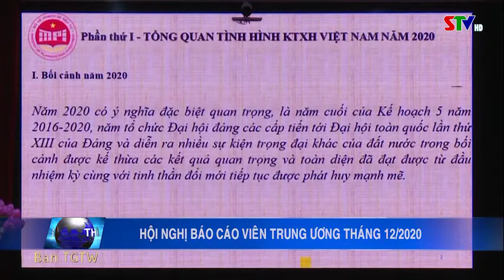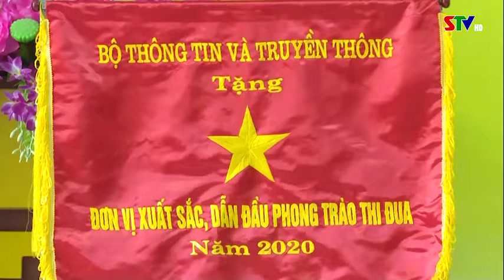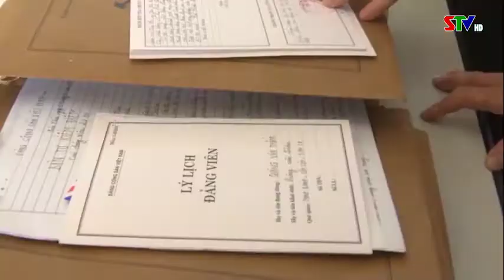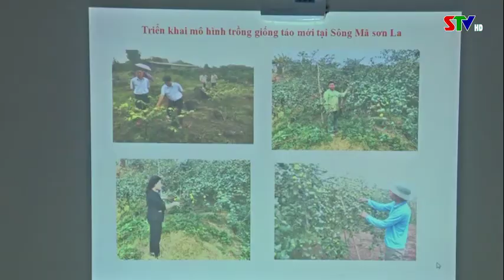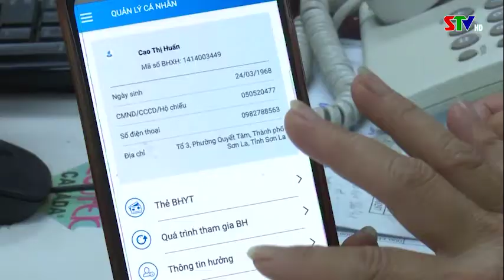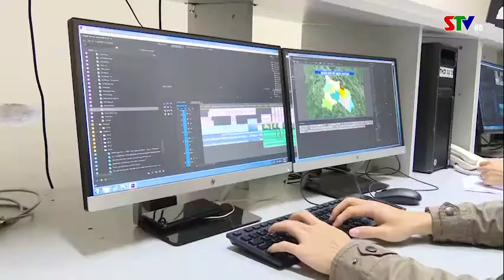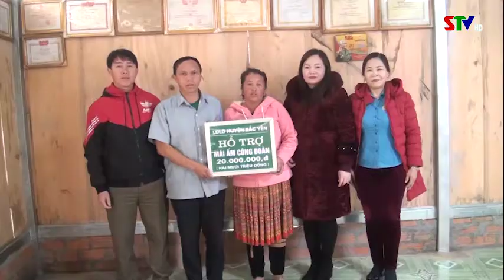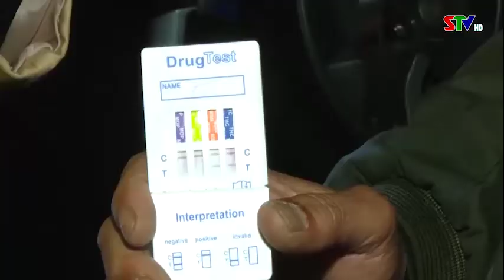Thời sự truyền hình tối ngày 23/12/2020